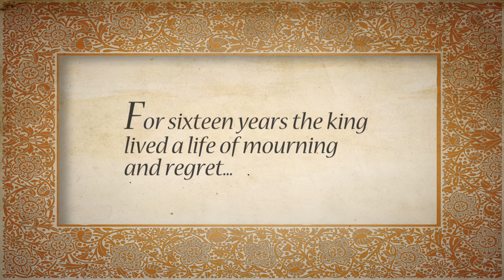The Winter's Tale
A Sheffield Theatres production

Until Sat 2 November

sheffieldtheatres.co.uk